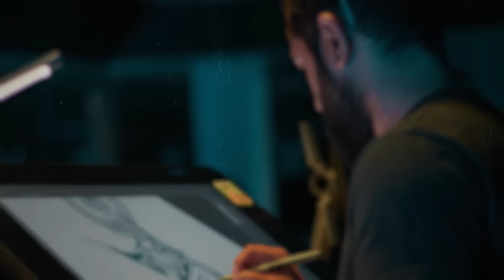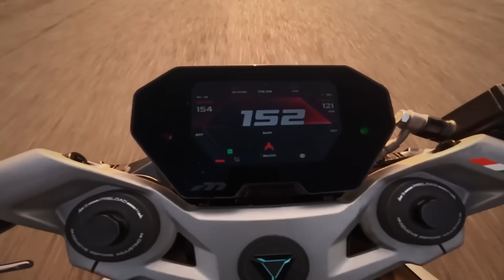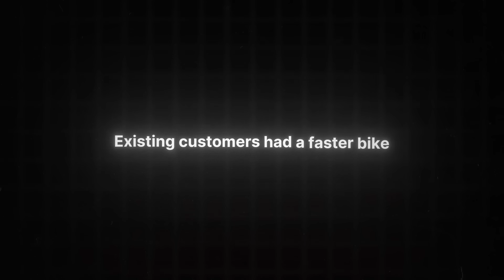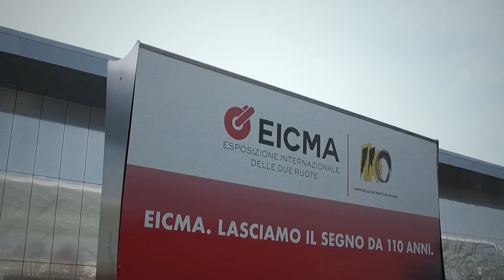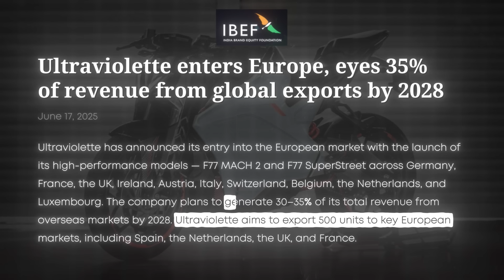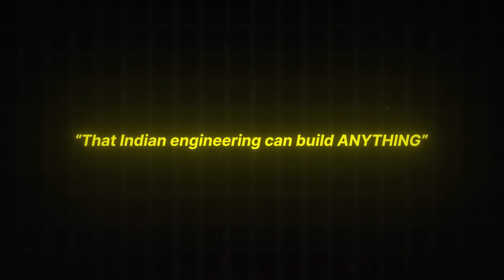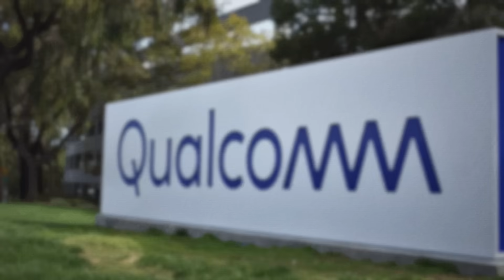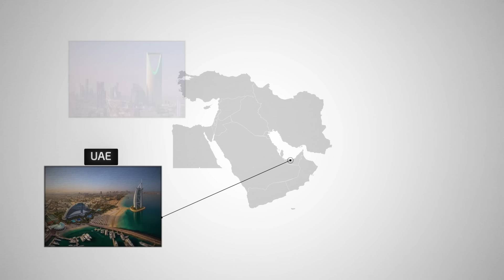How India Built a Motorcycle That Shocked Europe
In 2016, two aerospace engineers in Bangalore made a decision that sounded impossible.

They didn’t want to build another commuter EV.
They didn’t want to play it safe.

They wanted to build a high-performance electric motorcycle that could compete with Europe’s best.

This is the story of Ultraviolette Automotive — the Indian startup that went from a garage in Bangalore to launching electric superbikes across 12 European countries, securing full European road homologation, and attracting backing from Ferrari’s investment arm.

In this documentary, we break down:

How Ultraviolette built India’s most advanced electric motorcycle

Why the F77 shocked Europe at EICMA Milan

The technology behind its 100,000 km battery durability

How software updates made motorcycles faster — over the air

The strategic partnerships powering its global expansion

Why investors like TVS Motor, Zoho, Qualcomm Ventures, TDK Ventures, and Lingotto (Exor / Ferrari) are betting big

And how Ultraviolette is changing what “Made in India” means to the world

This isn’t just a startup story.
It’s a story about India exporting aspiration, engineering, and performance — not just cost.

Because the next global giant might just be starting in a garage right now.

Song: Unexplored Moon
Composer: Miguel Johnson